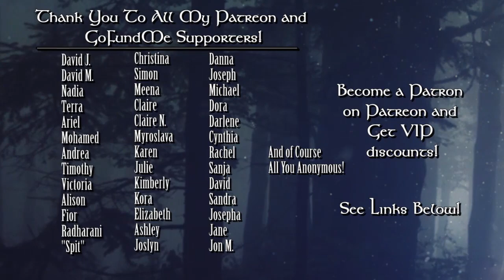Cancer May 2017 Monthly Astrology Horoscope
May 2017 Astrology Horoscope
My Site / Readings / Info